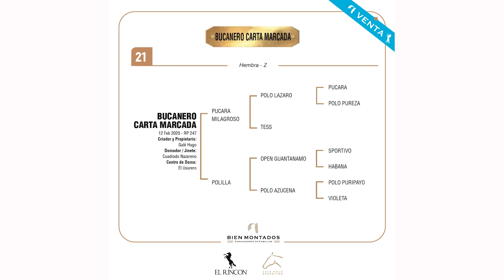21 BUCANERA CARTA MARCADA